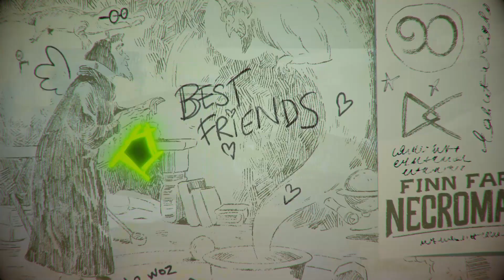Magic Boys adopting a CHILD? | Skyrim Together | 30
Magic Boys go to College! We play two idiot wizards trying to get a magical education! We use the Skyrim Together mod in order to adventure together! Two good boys just trying to learn!

Doig & Swift!